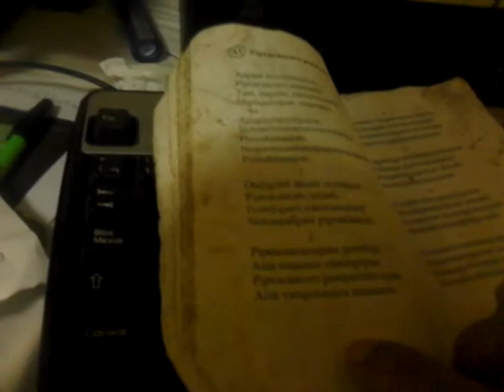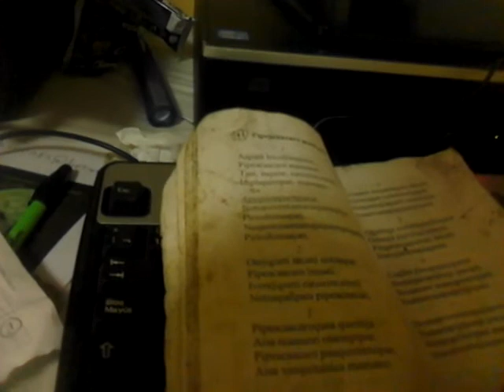pipeacaacaro maasano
alabanza caquinte